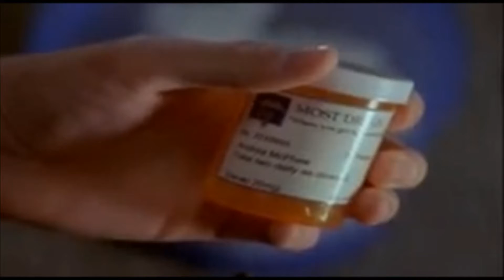PAndie Hold On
A PAndie tribute video about how her mental illness affected their relationship and their friendship.